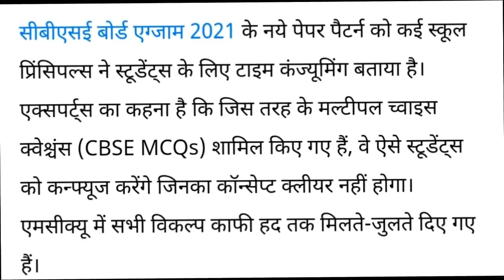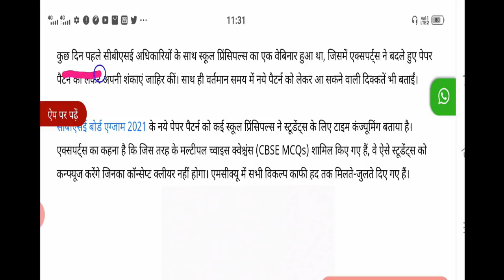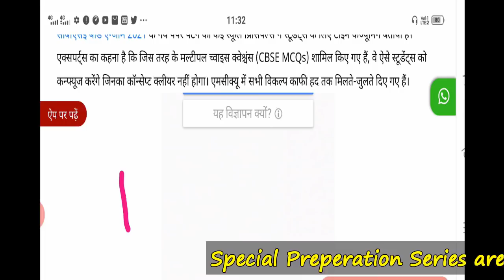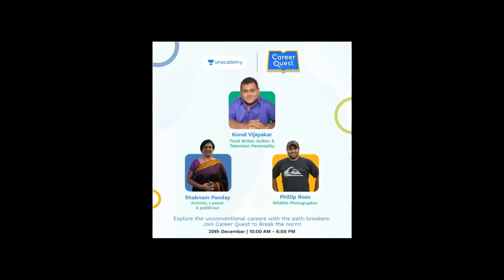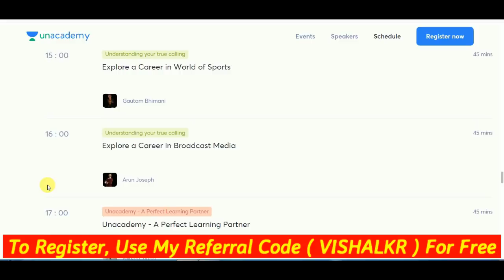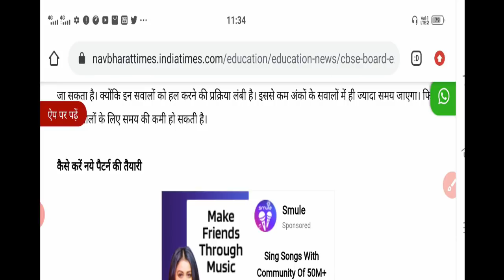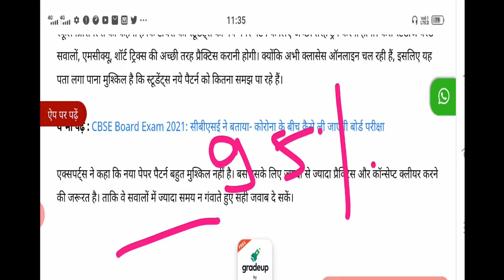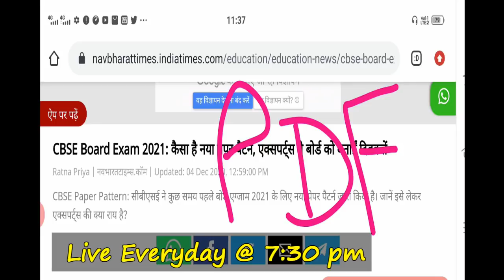CBSE Exam Pattern 2021, CBSE News! CBSE Board Exam 2021 DateSheet Released? Board Exam Date 2021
"Spread your wings with Unacademy's Career Quest - Break the Norm.
Guest Speakers featuring Gautam Bhimani,Kunal Vijaykar, Phillip ross, and many others!
Event Date: 20th December
Attend Career Quest and plan a successful roadmap for your future.
Direct Link to Join Webinar of Education Minister for 17 Dec 2020:
**Official Twitter Handle of Education Minister Ramesh Pokhriyal:
3 Big News, Cbse Datesheet 2021 Postponed ? Cbse Board Exam Date, Latest Cbse News
How to prepare board exam for Class 10th According to Cbse Sample Papers
CBSE Board Exam 2021 Postpone? Board Exam in Feb or in May ?
Pre Board, CBSE Pre Board Exam 2021, CBSE Board Exam 2021 Date Sheet Released, Board Exam, cbse news

vishalkumarjaiswal